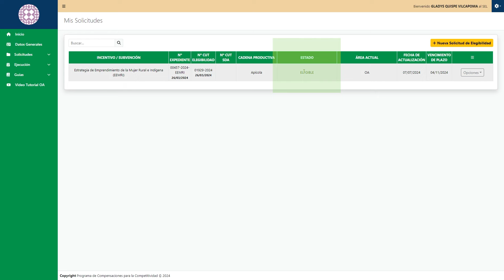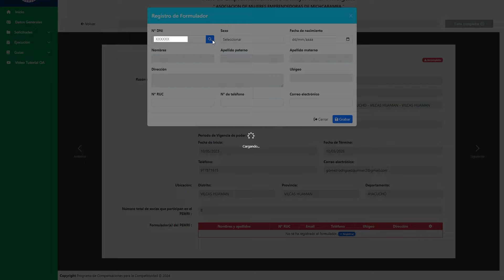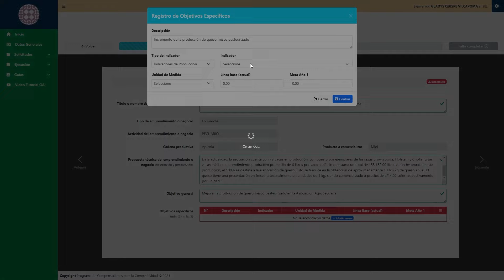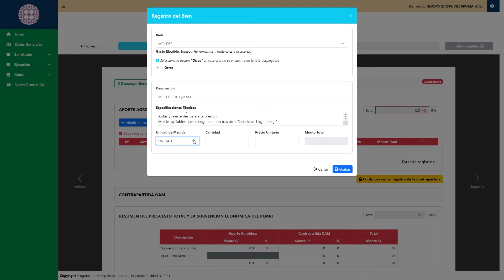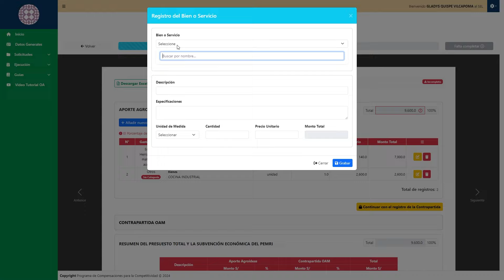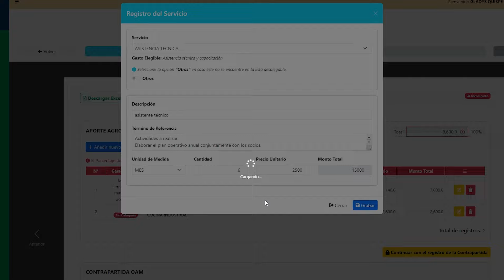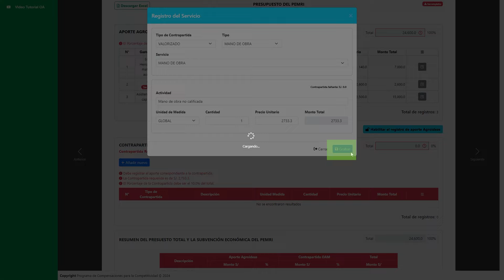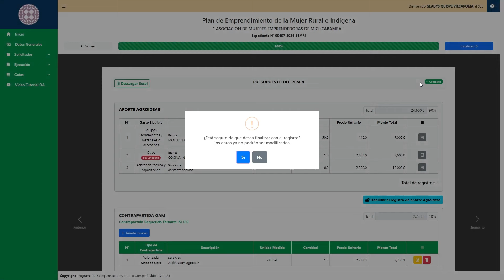JuntasSomosMásFuertes | ¿Cómo registro mi Plan de Emprendimiento?